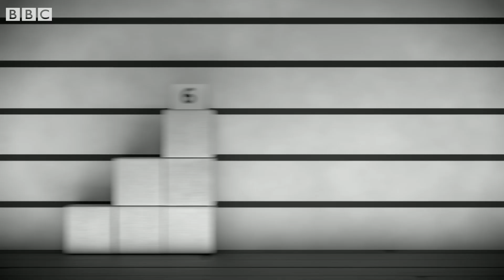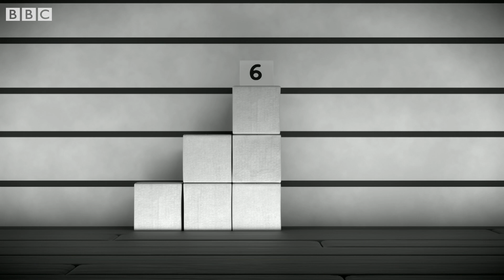@Numberblocks- Unlocking the Door with Number One | Learn to Count